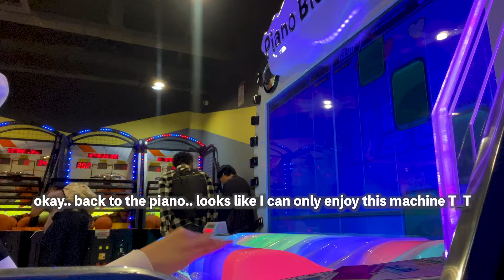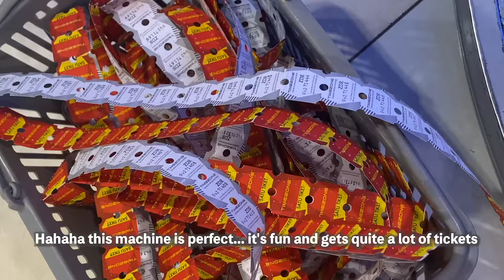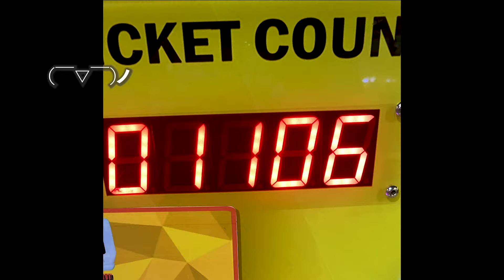me time with "sports, music, and snacks" 🤣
Hi!

I just went to the arcade games again after a long time... it turned out to be really fun!...
I think after this I'll try other timezones hehe
until the one in Australia (the center, which is the biggest in the world) Amen HAHA

Have you ever had a 'me time'? If not, are you interested in trying it?
This was also the first time I had 'me time' by going out spontaneously and I really enjoyed it...  (Usually I just spend 'me time' in my room by reading books, listening to music while doing chores, a little exercise and meditation) Maybe it's because I rarely do spontaneous things outside of my routine, so things like this are quite entertaining and enjoyable for me.
I'm also more introverted so I don't feel strange/lonely doing things alone :D

of course it's different for each person... So, if noyou want to have me time, you can first think about what you're missing, what you're feeling and what (you know) you need so that it's easier to decide what to do during 'me time'.

What do I know about me time:
it helps us manage stress. Reduces feelings of anxiety and depression. Increases feelings of happiness 🤗
In doing so, we relieve stress which helps us sleep better, gives us more control over our moods, increases our patience level, and helps us to ✨live in the moment.✨

You can read other relevant articles about me time if you are interested

I wish you a happy holiday and a blessed new year... thank you for your support and prayers throughout this year!

GBUA!

you can support via SeaBank - 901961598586